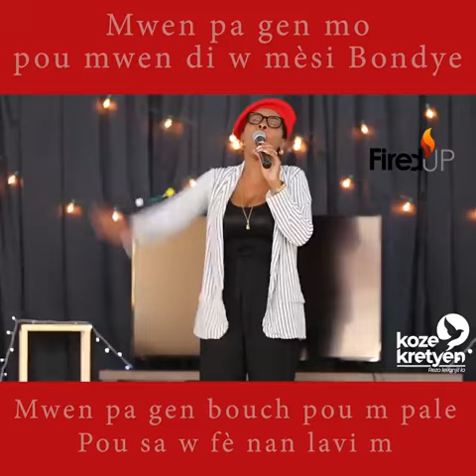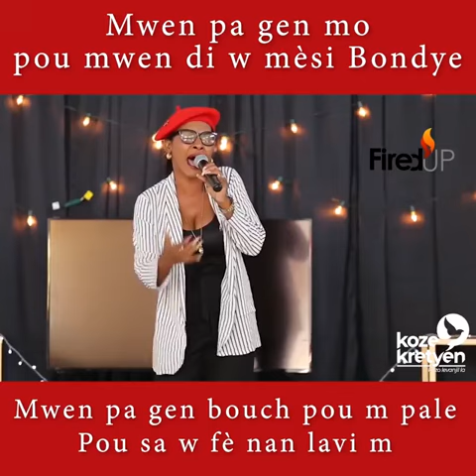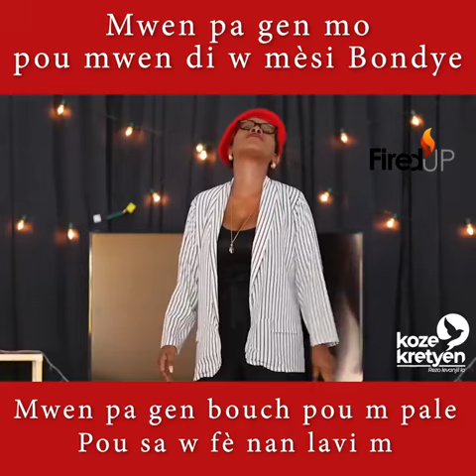"Mwen pa gen mo pou mwen di w mèsi Bondye Mwen pa gen bouch pou m pale Pou sa w fè nan lavi m"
"Mwen pa gen mo pou mwen di w mèsi Bondye
Mwen pa gen bouch pou m pale
Pou sa w fè nan lavi m"